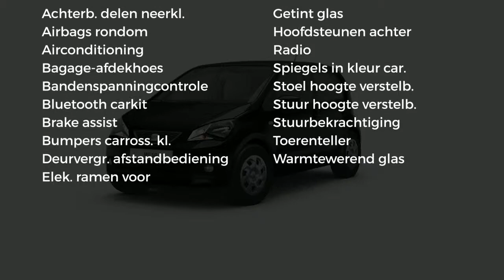Seat Mii 1.0 60PK Style Airco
Gem. verbruik: 4,0 l/100km
Verbruik stad: 3,0 l/100km
Verbruik snelweg: 4,0 l/100km
Emissie: 96,0 g/km
Energielabel: C

Merk: Seat
Model: Mii
Type: 1.0 60PK Style Airco
Bouwjaar: 2019
Vermogen: 54 kW
Cilinderinhoud: 999 cc
Aantal cilinders: 3
Brandstof: benzine
Uitstootklasse: euro 6
Transmissie: handgeschakeld
Gewicht (leeg): 934 kg
Carrosserievorm: hatchback (5 drs)
Kleur: zwart

Accessoires:
* Achterbank neerklapbaar (ongelijke delen)
* Afdekscherm bagageruimte
* Airbags voor
* Airconditioning
* Anti blokkeer systeem
* Bandenspanningscontrole
* Carkit
* Fabrieksgarantie
* Getint glas
* Hoofdsteunen achter
* In hoogte verstelbaar stuur
* Radio
* Stuurbekrachtiging
* Toerenteller
* Warmtewerend glas
* Zij-airbags
* Energielabel C
Omschrijving:
Fabrieksgarantie: Ja
Voor informatie over een een nieuwe Volkswagen met Martin Lind, een nieuwe SEAT met Ruud Haanstra, voor een nieuwe ŠKODA met Jeroen van Hoesel en voor een nieuwe Volkswagen Bedrijfswagen met Gerben Stortenbeker.

Aanbieder: